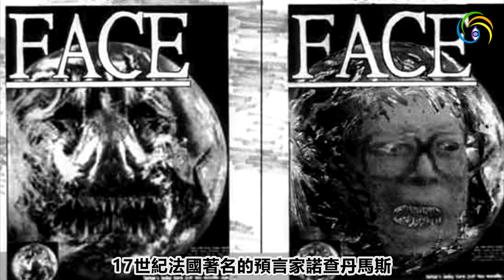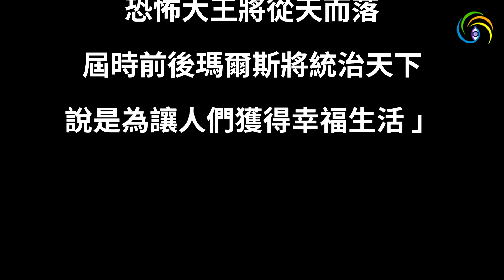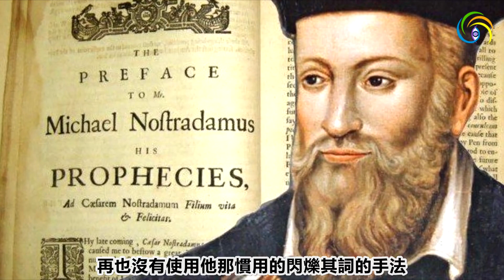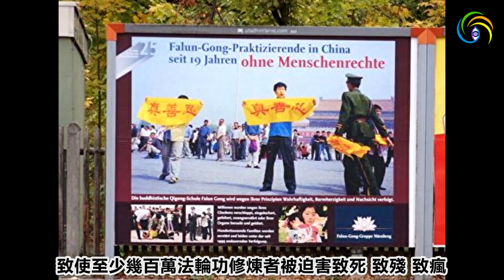🔥🔥有大災？北京上空驚现異象..魔鬼臉+病毒冰雹齊現❗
🔥🔥有大災？北京驚現異象❗魔鬼臉+病毒冰雹齊現❗
第三隻眼睛(主頻道) :
第三隻眼睛(粵語版) :
第三隻眼睛​​​​​​​​​(奇聞版) :
免翻牆鏈接：
第三隻眼睛(官方safechat)